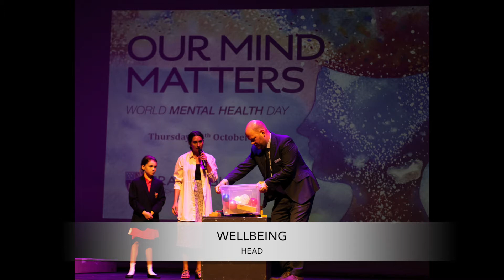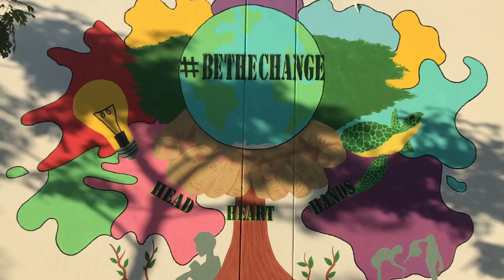Cranleigh Abu Dhabi, Jane Goodall's Roots & Shoots Awards 2020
Cranleigh Abu Dhabi, Jane Goodall's Roots & Shoots Awards 2020, video credit Cranleigh Abu Dhabi